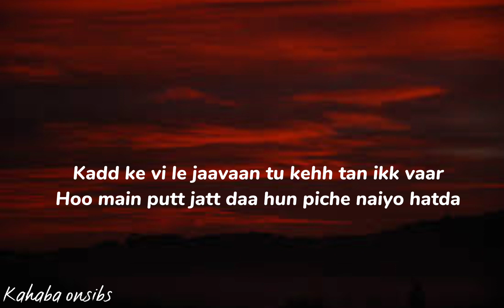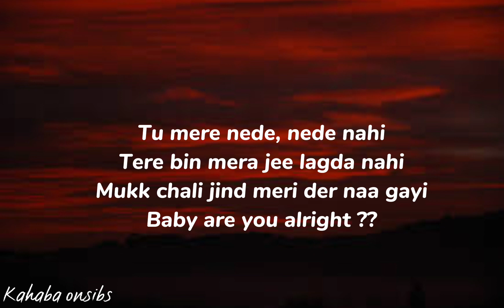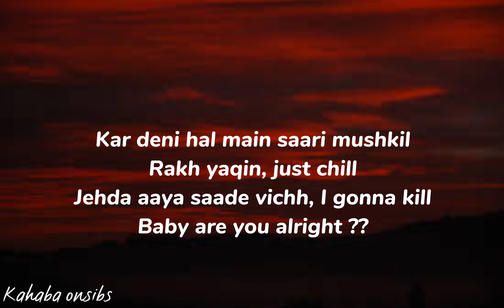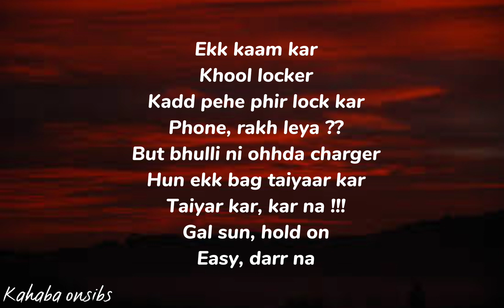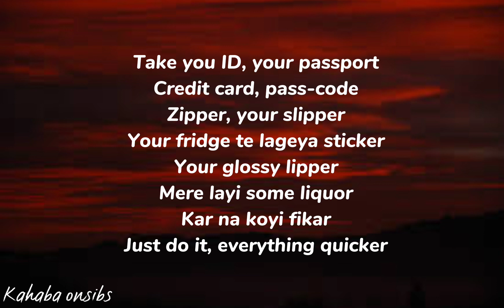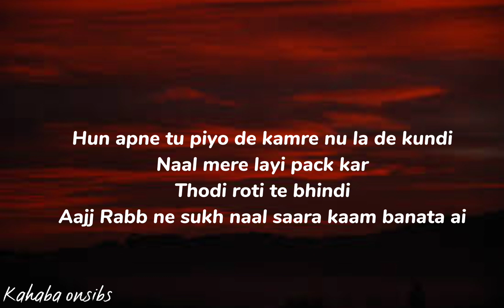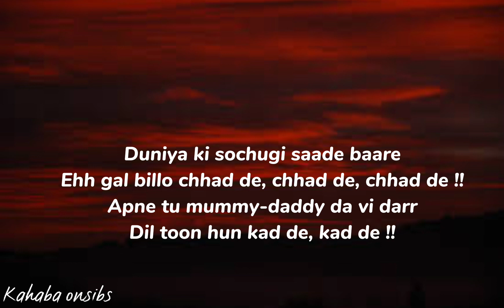Desi Kalakaar - yo yo honey singh ❤️ with lyrics ❤️